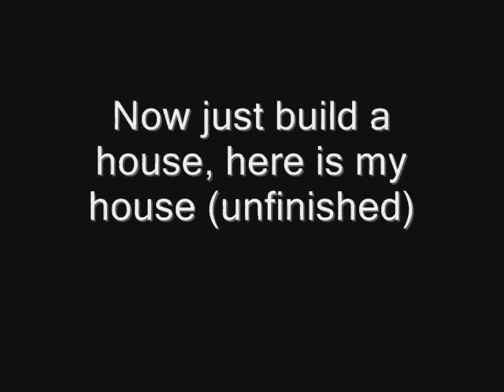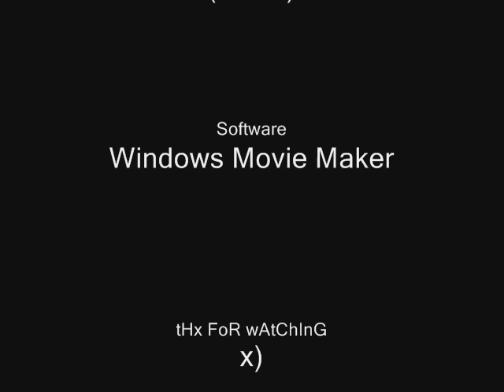The Sims 2 - Tutorial - Underground Garage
**READ THIS**
I'm currently making a new "Underground Garage" tutorial -since almost every one are having trouble- it's better and easier to build, soon there will be a link. Thank you for read, rate, comment and watching my videos.

How to build a garage undergound? Here is my tutorial, hope you enjoy x)

Cheat codes used:
-moveobjects on/off
-boolprop constrainfloorelevation false/true